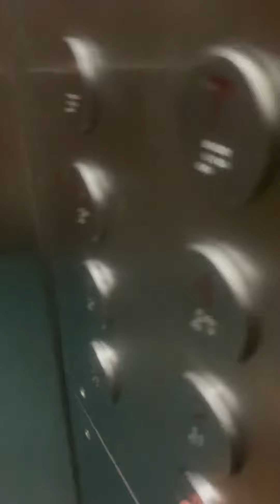10 July 2021